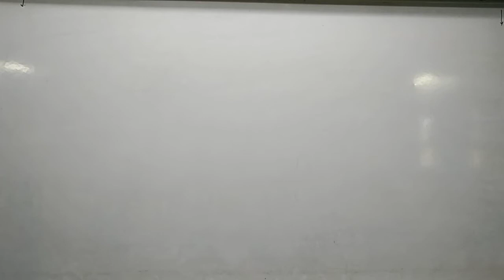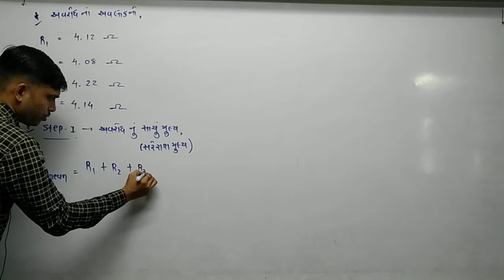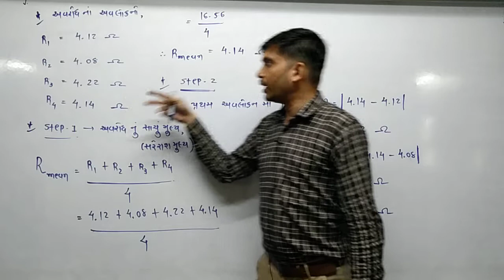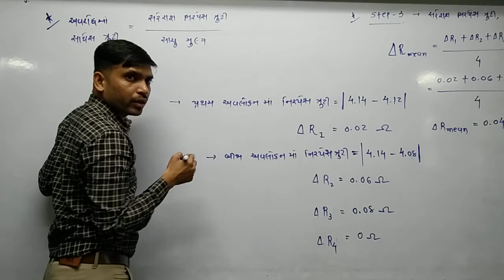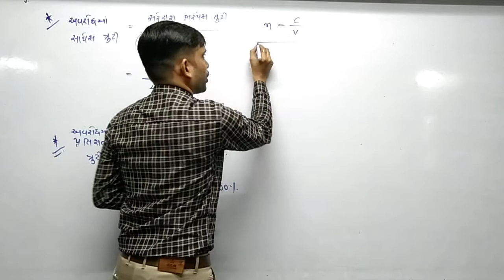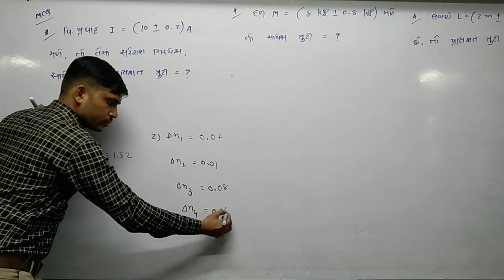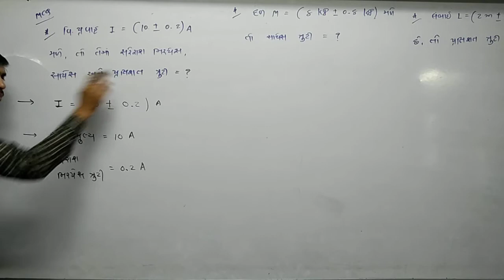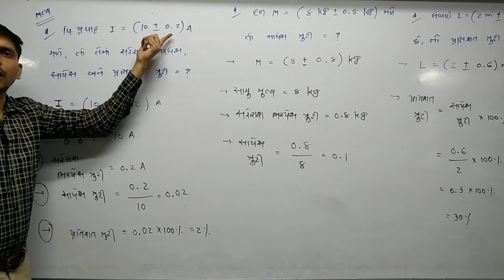STD 11 Guj Med Physics Ch 2 P13 NEW